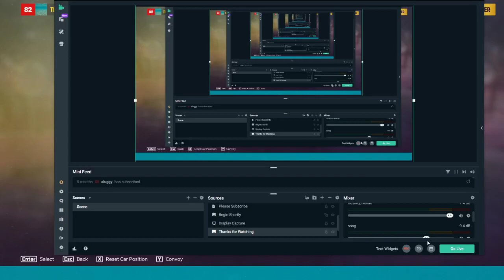Playing Forza Horizon 5 (Part 8)